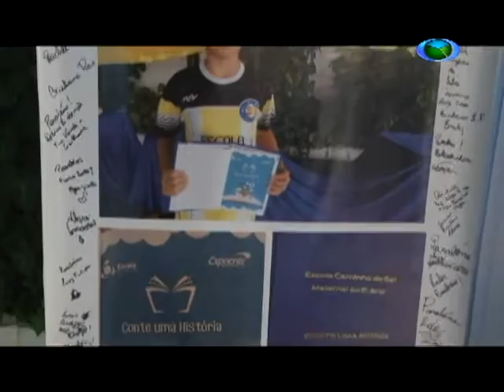São joanense é destaque em concurso literário infantil. 26/04/2016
O menino Luiz Filipi foi um dos vencedores do concurso "Escreva uma História". Mais um reconhecimento para São João del-Rei.